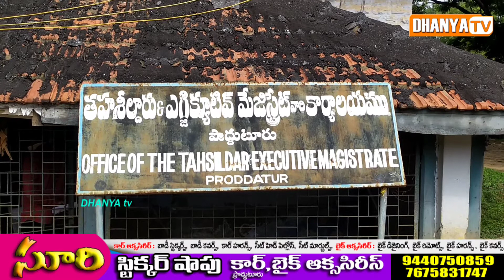చౌటపల్లె లో నిక్కల్సన్ దొర టి.సి.సి కి ఇచ్చిన భూమి యొక్క తప్పుడు డాక్యుమెంట్లను రద్దు చేయాలి...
చౌటపల్లె లో నిక్కల్సన్ దొర టి.సి.సి కి ఇచ్చిన భూమి యొక్క తప్పుడు డాక్యుమెంట్లను రద్దు చేయాలి. - చర్చి సంఘ పెద్దలు, గ్రామ పెద్దలు